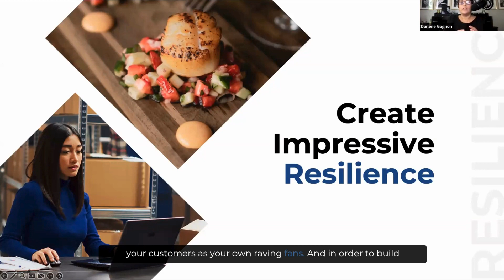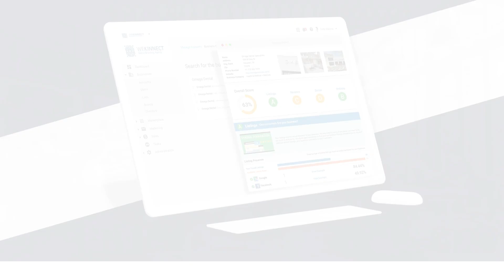Creating Resilience Through Lasting Customer Engagement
In today's fast-paced, competitive business environment, resilience is not just a nice-to-have – it's a must. One of the most effective ways to build resilience is by creating lasting customer engagement. Engaged customers are more likely to remain loyal, even in the face of challenges or setbacks. But how can you foster this kind of deep, enduring engagement? Let's explore some strategies.

Understanding Customer Engagement
Before we delve into strategies, let's define what we mean by 'customer engagement'. It goes beyond mere interactions with your brand. It refers to the emotional connection and relationship that customers have with your business. When customers are truly engaged, they feel a sense of loyalty and commitment that goes beyond a single transaction.

1. Know Your Customers
The first step to fostering lasting customer engagement is understanding who your customers are. This involves more than just demographic data. You need to understand their needs, desires, and pain points. By understanding your customers on a deeper level, you can tailor your products, services, and communication to meet their unique needs.

2. Personalize Your Offerings
In today's digital age, personalization is key to engaging customers. With the wealth of data available, there's no excuse for generic, one-size-fits-all marketing messages. Personalization can take many forms, from personalized emails and product recommendations to customized content and experiences.

3. Provide Exceptional Customer Service
Customer service is often the defining factor in whether a customer feels engaged with a brand. Exceptional customer service can turn a one-time customer into a loyal advocate. This means being responsive, empathetic, and proactive in resolving issues. Remember, it's often how you handle problems that matters more than the problem itself.

4. Foster a Sense of Community
People are social creatures, and we naturally gravitate toward communities. By fostering a sense of community among your customers, you can create a powerful emotional connection. This could involve hosting events, creating online forums, or even encouraging user-generated content.

5. Encourage Feedback and Listen
Last but certainly not least, listen to your customers. Encourage feedback and take it seriously. Not only can this provide valuable insights for improving your products or services, but it also shows customers that you value their opinions.

Building resilience through customer engagement is not a one-time effort, but an ongoing process. It requires a genuine commitment to understanding and serving your customers. However, the payoff – a resilient business with loyal, engaged customers – is well worth the effort.

Building resilience in today's business world isn't about weathering the storm alone. It's about creating a community of engaged customers who will stand with you, no matter what challenges come your way. With a deep understanding of your customers and a commitment to meeting their needs, you can foster lasting customer engagement and build a truly resilient business.